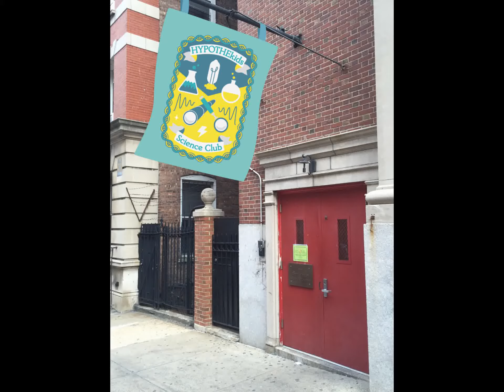HYPOTHEkids welcomes you to Corpus Christi!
HYPOTHEkids would like to welcome you to Corpus Christi -
the location for Hk Summer STEAM.

Located on 121st between Amsterdam and Broadway, Corpus Christi is
directly behind Teachers College and very near the Columbia stop on the 1 train.

Corpus Christi is a beautiful school. For 9 weeks this summer
your HYPOTHEkids will conduct experiments, create projects, and form hypotheses
in large naturally-lit and air conditioned classrooms.

Depending on the theme of the week, students will have access to the fully
equipped computer and science labs.

Lunch and playground time will take place at the nearby Sakura Park and
Claremont playground respectively. Students will also have the opportunity to play engineering
and science themed games in the gym during club hour and outdoor experiments
can be conducted on the gated rooftop space.

We're looking forward to seeing you this summer!